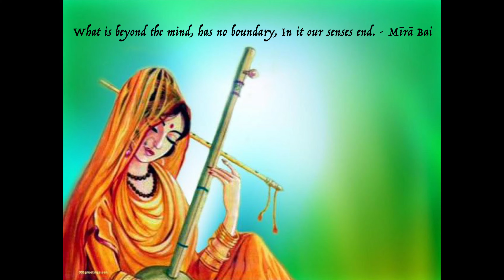Saarwre Rung Raachi I Kaykay & Co. l Anj Chauhan l Meera Bhajan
Saawre Rung Raachi performed by Kaykay & Co. featuring Anj Chauhan

Vocals by Anj Chauhan
Amar Sarl - Tabla
Robin Christian - Flute
Kaykay Chauhan - Keyboards, Programming & Arrangement.

Raj Pindoria (POS) - Sound
Target AV - Visuals & Film

GAA London - Kenton Hall, Middlesex for Shraadh Bhajans 2020.

Special thanks to the GAA London committee Uttam Parmar, Bharat Chauhan, Neal Chauhan & Kunal Patel.